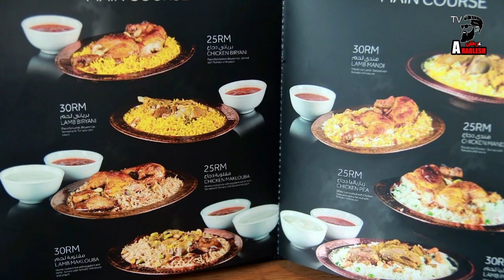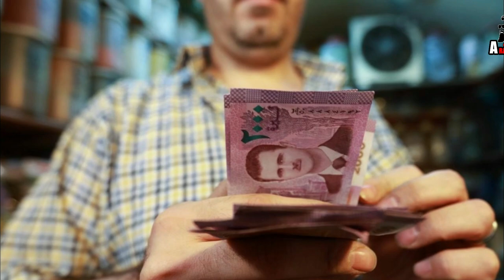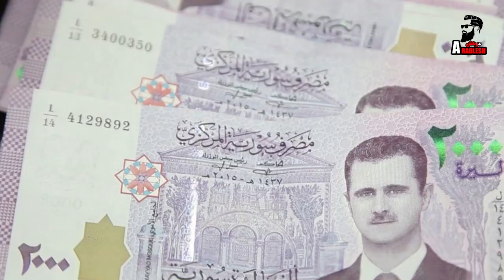فايروس كورونا في سوريا , موت - غلاء أسعار - تجار ازمات - قرارات الحكومة بالأغلاق (تقرير خاص)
الحكومة السورية تصدر قرارات احترازية للوقاية من انتشار فايروس كورونا
وتنص هذه القراراتْ اغلاق المدارس و الجامعات و المعاهد العامة و الخاصة
ابتِدَاءً من ١٤ اذار ولغاية الثاني من نيسان

وتبعتها قرارات بإغلاق المقاهي و الكافتريات و النوادي الرياضية وصالات الالعاب وكل الأماكن التي قد تتجمع بها أعداد من الناس
والجديد قرارات بإغلاق المطاعم ومحلات الوجبات السريعة  الغربية و الشرقية

وهذا الأمر سيؤثر سَلباً على الشارع السوري و حياة المواطن الذي ماكادَ قد انفك من ظلم الأزمة السورية و الحروب الداخيلية و من الغلاء الفاحش بسبب تجار الأزمة الذي يعيشها حتى اليومْ ،

وها قد اُتيحَ فرصة جديدة لهائولاء اللصوص بقرار ايقاف المطاعم ليجدو فرصة جديدة لرفع أسعار كافة المواد الغذائية واستغلال القرار و تددييق الحصار المعيشي على المواطن السوري
و المواطن لا حول له ولا قوى .

إن قرارات اغلاق المحلات و المطاعم و النوادي الرياضية و الأماكن العامة شهدناها في معظم الدول لاكن مع اختلاف هام مثل الدول الأوربية اصدرت تعميم بعد قرار الاغلاق ان الحكومة ستتكفل بكافة الخسائر الناتجة عن الأغلاق لاصحاب المهن و المحلات و المطاعم و الصالات الرياضية و ستعوض هذه الخسائر

لكن الفاجعة في الدول العربية موت وغلاء أسعار و تجار أزمات
بدل من ان تقوم الحكومات بتعويض الناس على الأقل يجب عليهم مكافحة تجار الأزمات و تحديد أسعارالبيع للمواد الغذائية بحسب فواتير شرائها و يجب تشكيل لجان مراقبة أسعار المواد الغذائية
وخصوصا في سوريا التي لها ماضي مؤلم مع تجارة البشر ...